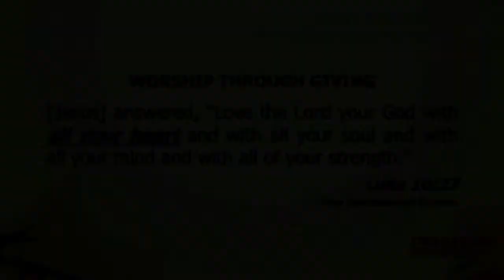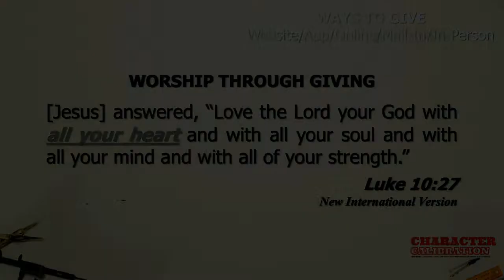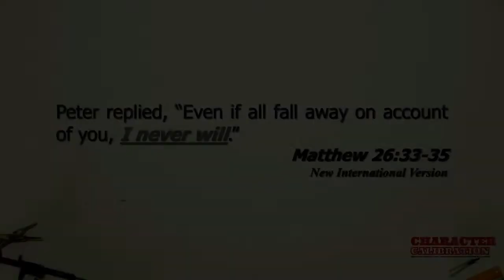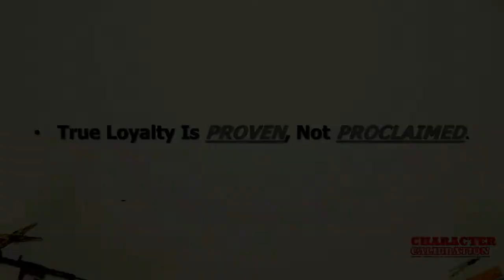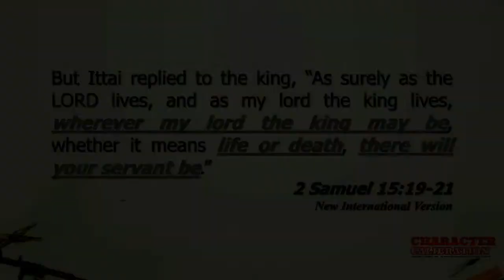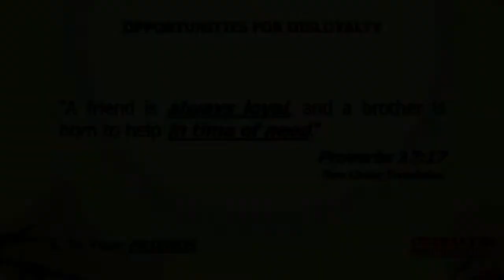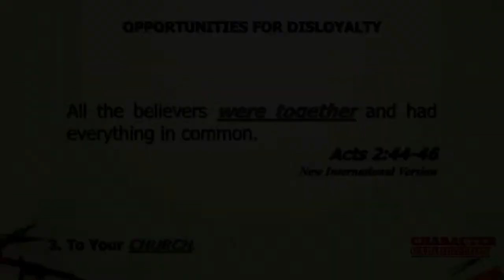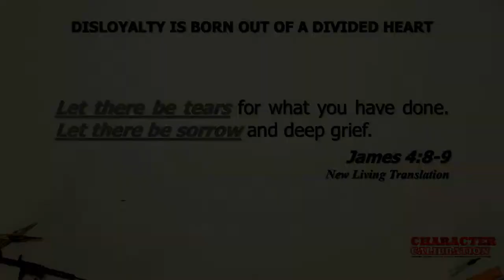Calibrating Loyalty 3.3.24 (Sermon Only)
The Oasis Christina Church Series "Character Calibration" Part 2: Calibrating Loyalty - Greg Smith